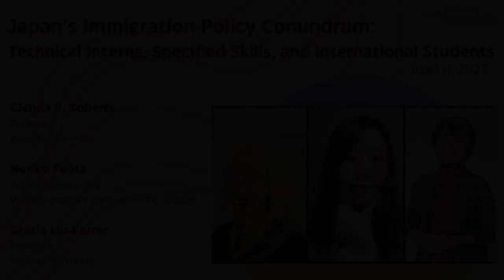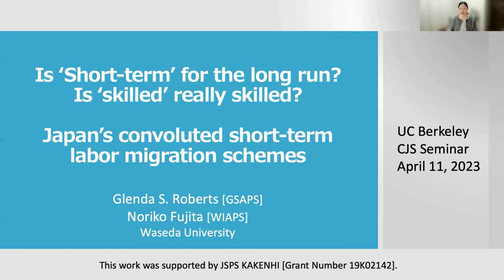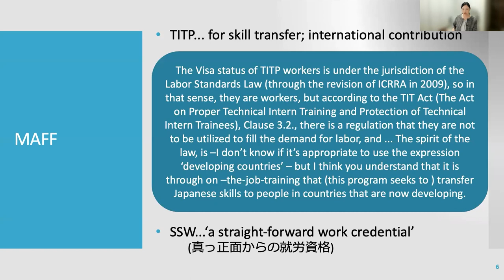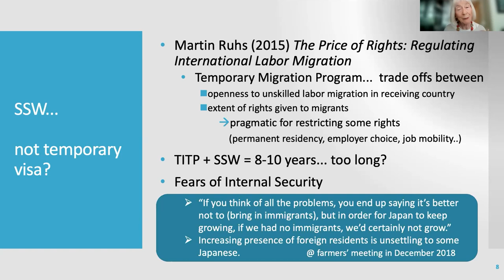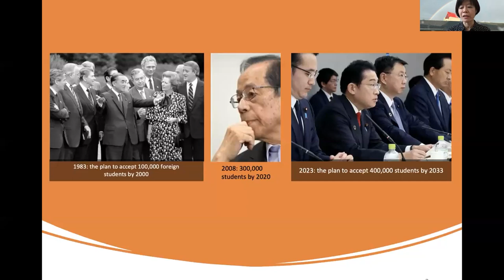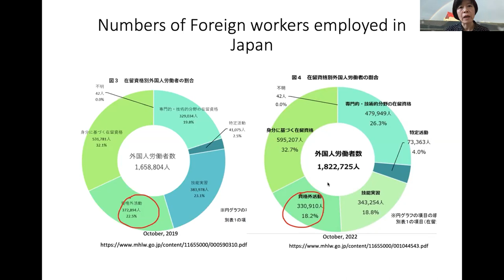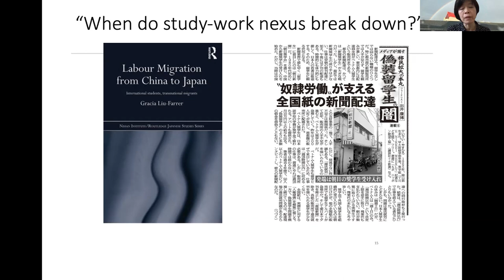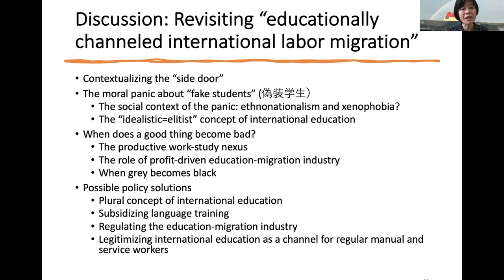Japan’s Immigration Policy Conundrum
Japan’s Immigration Policy Conundrum: Technical Interns, Specified Skills, and International Students

Panel Discussion | April 11, 2023 | 5:00 - 6:30 PM PDT |  Online - Zoom Webinar

Speakers: Glenda S. Roberts, Professor, Waseda University; Noriko Fujita, Adjunct Researcher, Waseda Institute for Asia-Pacific Studies;  Gracia Liu-Farrer, Professor, Waseda University

Discussant: Michael Sharpe, Professor, York College of the City University of New York

Moderator: Keiko Yamanaka, Lecturer, UC Berkeley

Glenda S. Roberts and Noriko Fujita
Is ‘Short-term’ for the long run? Is ‘skilled’ really skilled? Japan’s convoluted short-term labor migration schemes

In Japan, despite rapid demographic decline, until recently, low-skilled migrant workers have been welcomed only through side doors, such as technical interns (TITP) and students. Yet pressure for change comes from two sides: the moral critique of the side-door TITP scheme, and the growing economic pressures of a dwindling labor force. In 2018 Japan put in place a short-term bona-fide labor scheme (SSW: Specified Skilled Workers) to meet the labor demand in fields heretofore largely inaccessible to foreign labor importation. These workers are not expected to need training; they should already have acquired ‘skills’ to do the work of their sector. Yet we have found the question of ‘skill’ to be a slippery one, indeed. Currently, skills acquired by most workers in SSWI derive from the workers’ experiences in the TITP program, which rests on the premise of technical transfer, not labor provision. Yet, the hourly wage of SSWI is only marginally above that of TITP workers, and while SSWI workers are permitted to remain at their jobs for five years, they are not given opportunities to increase their skills and wages in this status, nor can they easily change employers. While the construction and shipbuilding industries will gain access to a higher status visa, the SSWII, which envisions skills training, pay increases, family reunification and possibility of permanent residence, currently other industries are not slated for this enhanced status. We argue that because SSWI rests on top of the TITP, it keeps migrant workers in precarious low-paying work with no skills pathway upward for much longer than some scholars argue as desirable from the humanitarian viewpoint. Our research, based on qualitative interviewing with farmer stakeholders and labor dispatch agencies in Aichi and Kyoto, as well as with construction agencies in metropolitan Tokyo from 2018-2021, highlights the problems in these schemes, from the stakeholders’ viewpoints at the genba.

Gracia Liu-Farrer
The student-workers: Four decades of international student migration in Japan

Since 1983 when the Nakasone government initiated the plan of accepting 100,000 students by the early 2000s, international student population increased by thirty times from 10,428 in 1983 to 312,214 in 2019 before the COVID pandemic restricted cross-border mobilities. In Japan’s official discourses, international education is treated as one of the national strategies for expanding Japan’s international presence as presented in the Nakasone Plan, and globalizing Japanese higher education and society as embodied in the plan of accepting 300,000 students proposed by PM Fukuda. However, one of the important functions of international student migration is labor import. Like many other advanced economies, Japan treats international students as potential skilled workers who have the advantage of attaining the linguistic and cultural competency of the host countries. The government aims to retain 50% of international students in Japan’s labor market (Japan Revitalization Strategy 2016). Moreover, in Japan where demographic crisis has deepened and yet importing so-called simple labor is out of the question, student migrants have been an indispensable source of low-wage labor, making up one fifth of the foreign work force in the country. Because a student visa permits off-campus work during the school year, international educational institutions, especially Japanese language academies and vocational schools, have become key channels for importing low-wage non-regular migrant workers. The educational institutions have acted as de facto migration industry. This presentation focuses the discussion on this form of labor migration and how the student-worker identity evolves among international students from different national backgrounds over the decades, from the Chinese in the late 1980s and 1990s to the Vietnamese and Nepalese in the 2010s. It highlights the mechanisms, especially the practices of institutional actors, that perpetuate this dual identity, and the impact of this identity on the mobility trajectories of international students.